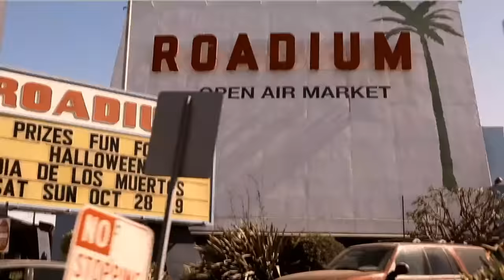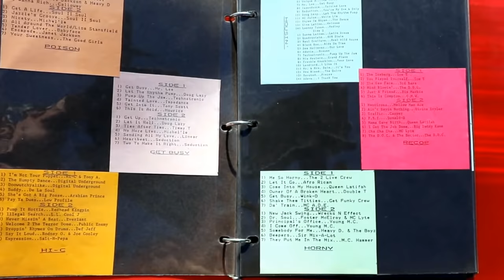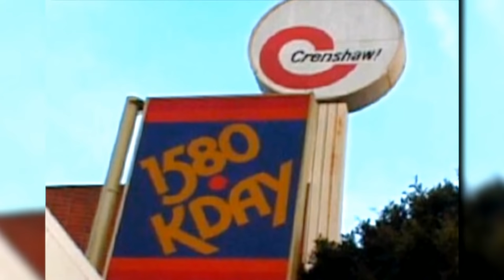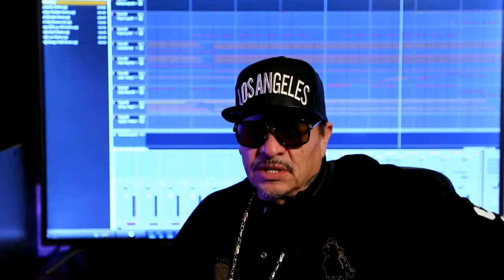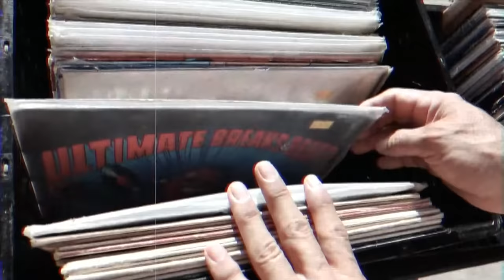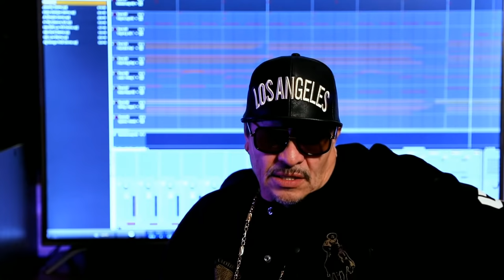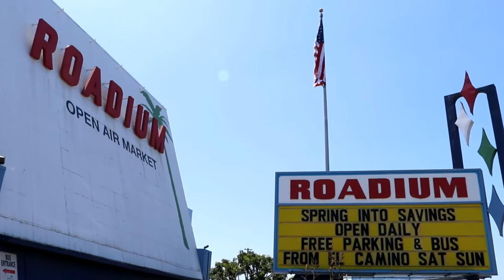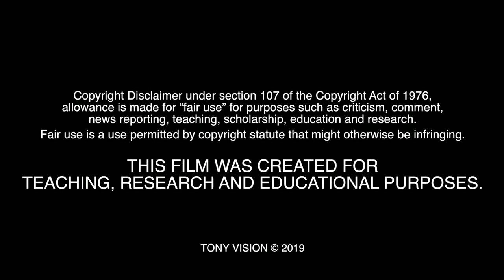TONY VISION PRESENTS - THE ROADIUM MIXTAPE DOCUMIXERY - DIRECTOR'S CUT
THE ROADIUM MIXTAPE DOCUMIXERY - DIRECTOR'S CUT

THIS FILM IS A 1 HOUR VERSION (DIRECTOR'S CUT)
THE ORIGINAL FILM IS A 2 PART-3 HOUR DOCUMENTARY AVAILABLE EXCLUSIVELY ON OUR OFFICIAL

TO ALL THE ROADIUM RADIO / TONY A. DA WIZARD & DOCUMIXERY FANS...
THANK YOU FOR ALL YOUR SUPPORT! WE COULDN'T DO IT WITHOUT YOU!!!